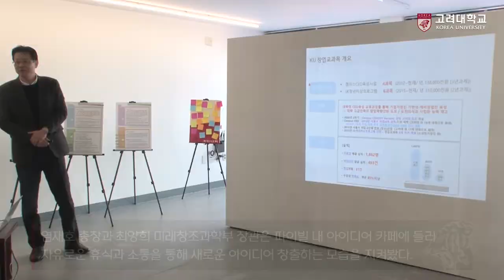[고려대학교 Korea University] 최양희 미래창조과학부 장관 접견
최양희 미래창조과학부 장관 접견
π-Ville 방문

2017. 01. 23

고려대학교 인촌 챔버